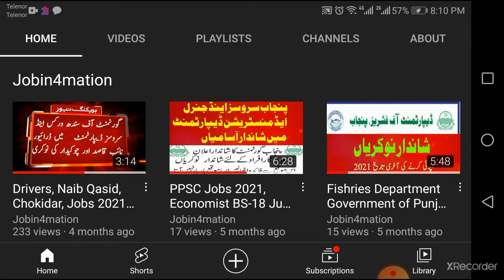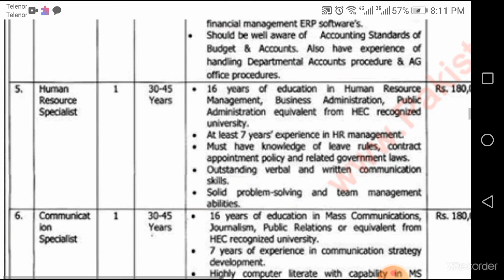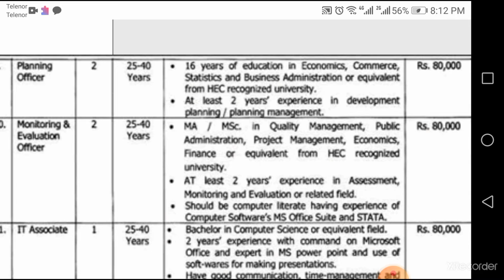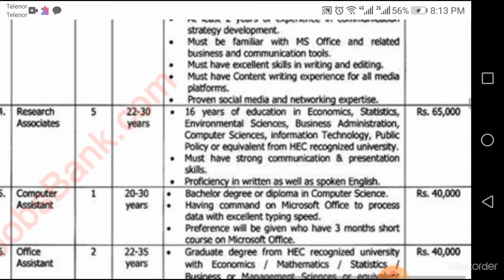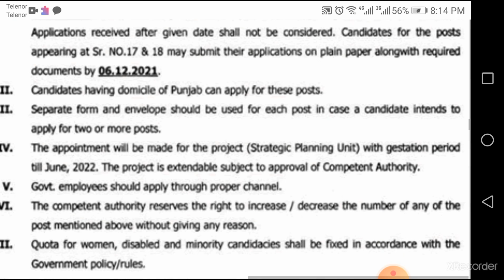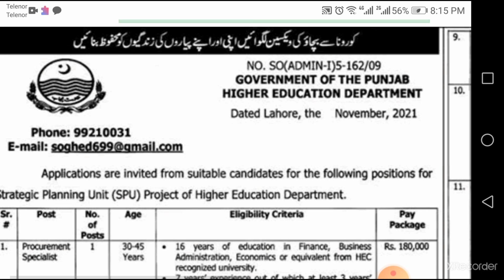Higher Education Department Jobs, Govt of Punjab Department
Higher Education Commission jobs, Punjab Department,